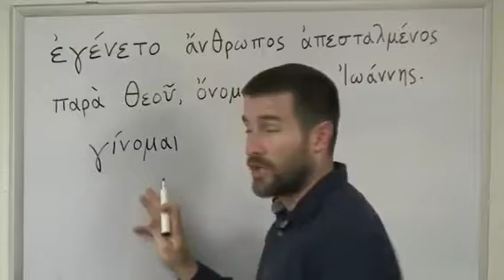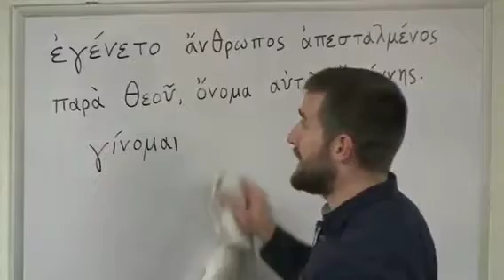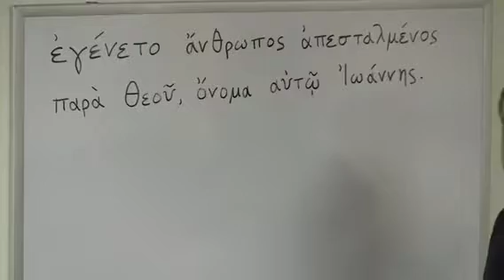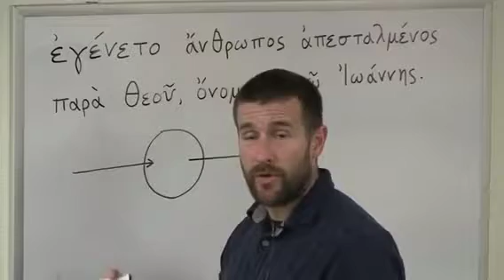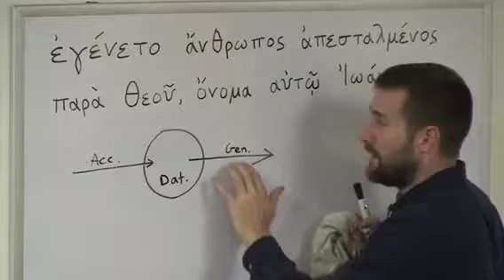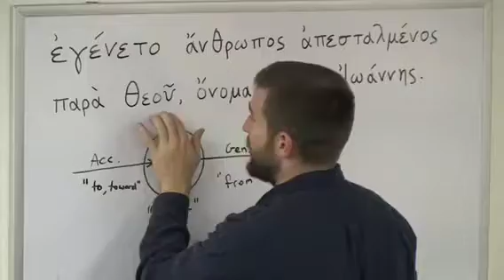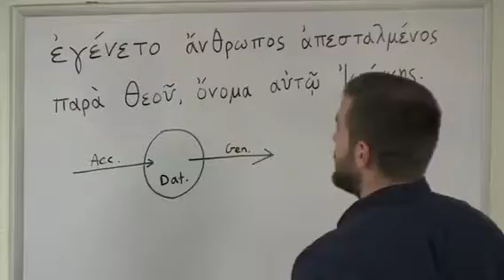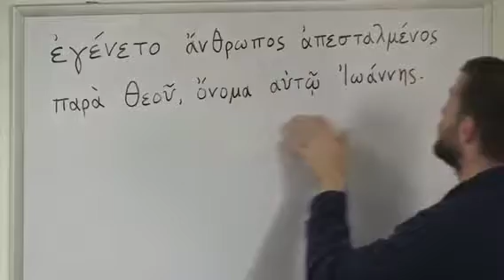Lesson 23 - John 1:6 and Object of Preposition Case Endings (Greek)